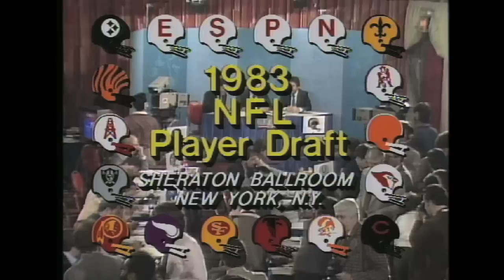NFL Draft Remix by dj steve porter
NFL Draft Remix by DJ Steve Porter aired on ESPN